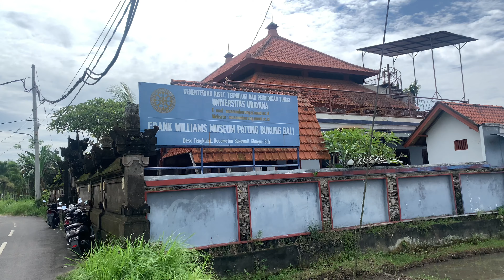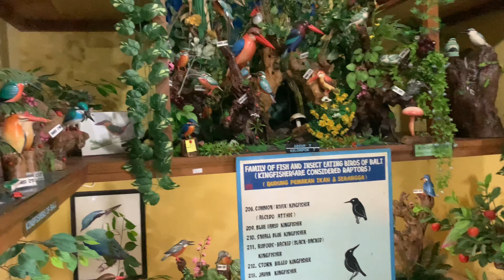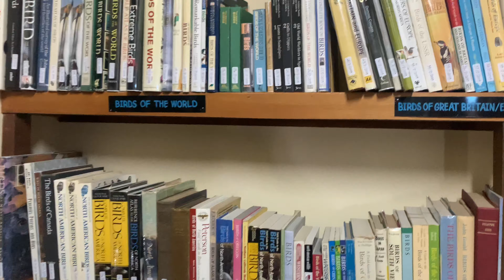BALI UPDATE - FRANK WILLIAMS MUSEUM PATUNG BURUNG UNIVERSITAS UDAYANA KARANGASEM BALI BANYAK SEKALI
Link.instagram;

Untuk jasa trevel or jasa sewa mobil kamu bisa menghubungi saya lewat DM ig dan my fb. Rinciannya
550k untuk satu hari ; include supir + bbm + tour guide + bebas antar ke wisata yang kamu ingin kan (tidak termasuk tiket masuk wisata makan dll)
-350k untuk 5 jam ; include supir +bbm+tour guide + bebas antar ke wisata yang kamu inginkan( tidak termasuk tiket masuk wisata makan dll)

Frank Williams Museum Patung Burung Universitas Udayana bekerjasama dengan Minpro Rothschildi FKH Universitas Udayana,Bird Study Club Curik Bali Prodi Biologi FMIPA Universitas Udayana.

Buat kalian yang ingin meneliti atau melakukan penelitian tentang burung ini sangat bagus untuk jdi referance kalian

PONTIANAK update

550k untuk satu hari ; include supir + bbm + tour guide + bebas antar ke wisata yang kamu ingin kan (tidak termasuk tiket masuk wisata makan dll)
-350k untuk 5 jam ; include supir +bbm+tour guide + bebas antar ke wisata yang kamu inginkan( tidak termasuk tiket masuk wisata makan dll)